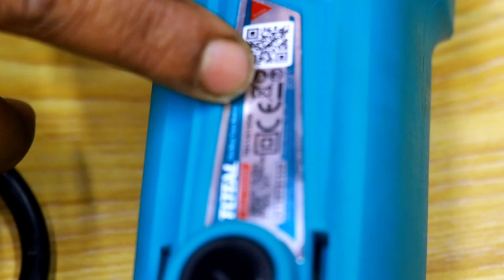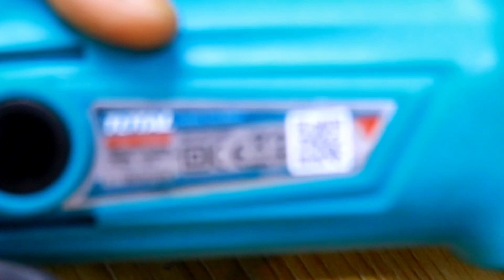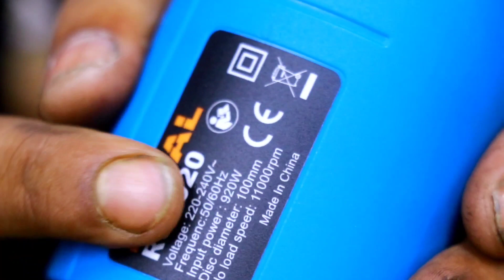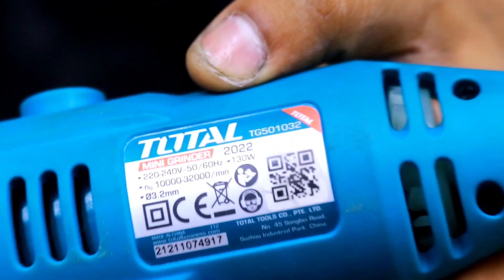Electric grinding machine price in Bangladesh. ইলেকট্রিক গ্রাইন্ডিং মেশিনের আপডেট দাম ২০২৩,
ইলেকট্রিক বিভিন্ন গ্রাইন্ডিং মেশিনের দাম ২০২৩, যেসব গ্রাইন্ডিং মেশিনের দাম দেওয়া হল, ক্রাউন গ্র্যান্ডিং মেশিন এর দাম, টোটাল গ্রান্ডিং মেশিনের দাম সহ বিভিন্ন ধরনের ইলেকট্রিক গ্রান্ডিং মেশিনের দাম দেওয়া হল।
Electric grinding machine price in Bangladesh 2823. The prices of all grinding machines are given in this video. Crown grinding machine, Total grinding machine price, and another grinding machine price in BD shop.

যোগাযোগের ঠিকানা-
জাহাঙ্গীর মেশিনারিজ এন্ড হার্ডওয়ার, গাজীপুর চৌরাস্তা আমান্তা টাওয়ার সংলগ্ন, মুকুল মার্কেট ( ডিজিটাল হাসপাতালের বিপরীত পাশে ) গাজীপুর। মোবাইল 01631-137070 / 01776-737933

শুধু মাএ দোকান/শো-রুমের বিজ্ঞাপনের-জন্য নিম্নের ফোন নাম্বারে যোগাযোগ করুন